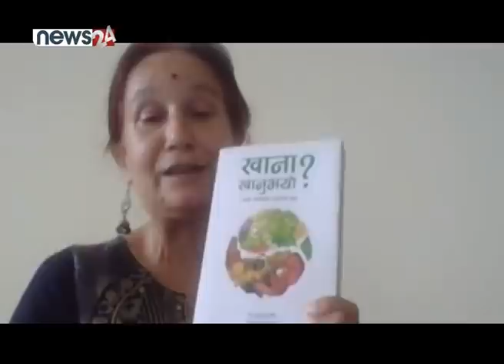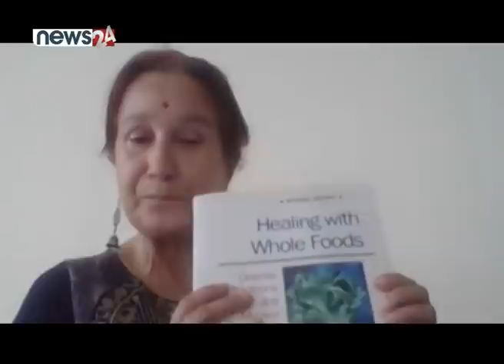सावधान ! चाडपर्वमा जंग फुड कोसेली लिएर नजानुस्, तपाई आफन्तलाई रोगी बनाउँदै हुनुहुन्छ । CHHA PRASNA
सावधान ! चाडपर्वमा जंग फुड कोसेली लिएर नजानुस्, तपाई आफन्तलाई रोगी बनाउँदै हुनुहुन्छ । : डा. अरुणा उप्रेती, जनस्वास्थ्य विद । CHHA PRASNA